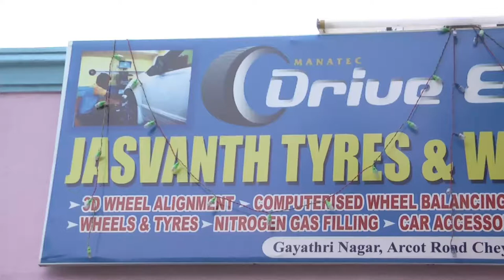Wheel alignment centre HD in Cheyyar